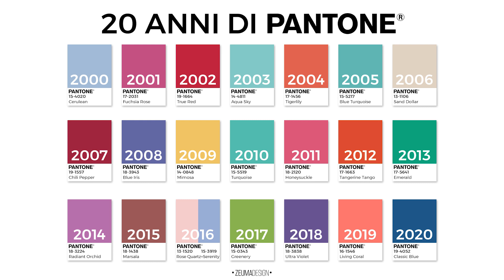Chi è Pantone? La scelta del Colore dell'anno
Chi è Pantone e perché sceglie, ogni anno, un colore?  Da 20 anni nel settore, è una storica azienda che ha assunto un ruolo fondamentale nel mondo dei colori. È il Pantone Color Institute che si occupa di scegliere i "Colors of the year", analizzando le nuove influenze in tutte le parti le mondo e anticipando le tendenze dei 12 mesi successivi.
Per questo 2020, il colore dell’anno scelto da Pantone è il Classic blue.
Ne parleremo nei prossimi video!

0:53 Il Pantone Matching System
3:44 L'Hotel Pantone
4:59 Il Pantone Color Institute
6:26 I colori dell'anno dal 2000 a oggi

🔶 Hai bisogno di una consulenza online? 🔶

ZeumaDesign - emotional interiors
Architetto e Home stager Sabrina Montagnoli